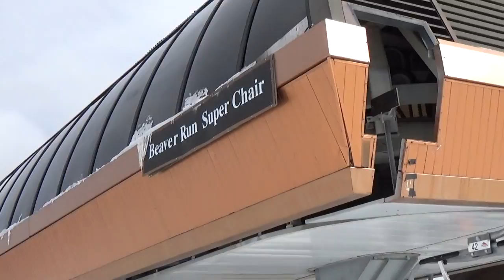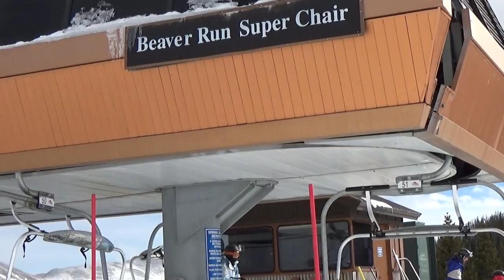Breckenridge Beaver Run SuperChair (12-22-16)